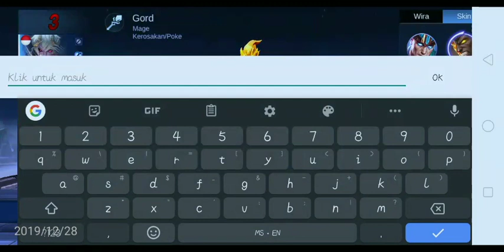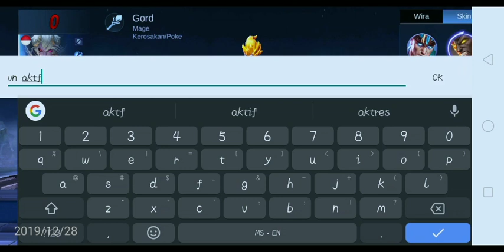Mobile legendns bang bang, and subscribe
It's okay